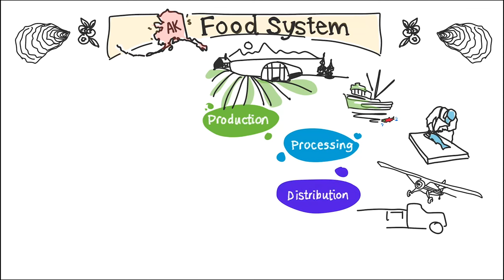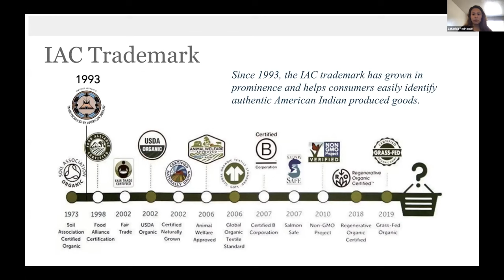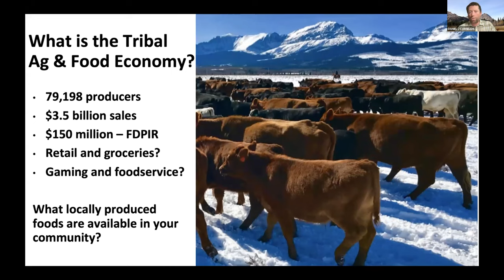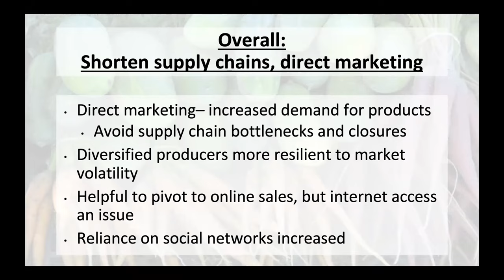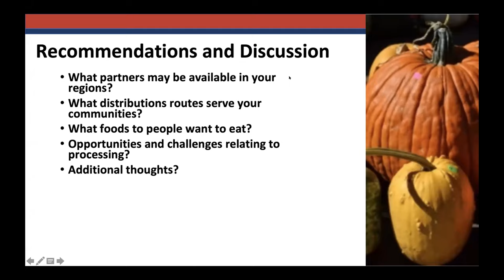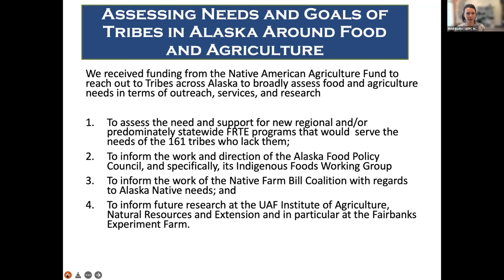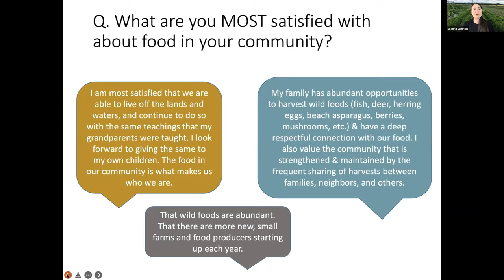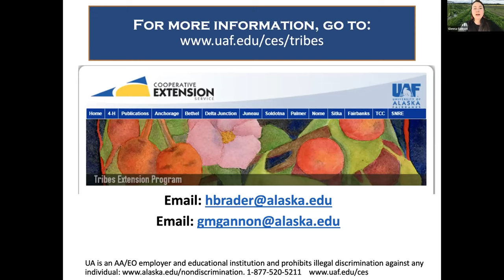2022 AFPC Conference: Session 1:B - Foods Program; Navigating the USDA; Needs and Goals of Tribes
American Indian Foods Program - American Indian Foods (AIF) is a program of the Intertribal Agriculture Council that began in 1998 under contract with the USDA Foreign Agricultural Service. The partnership was developed as a platform for American Indian food businesses to showcase their products and share tribal cultures with the world. This presentation will go over the many opportunities available within the program and provide some recent success stories.

Navigating the USDA to Maximize Opportunities for Tribes - The Intertribal Agriculture Council was founded in 1987 to pursue and promote the conservation, development and use of our agricultural resources for the betterment of our people. Land-based agricultural resources are vital to the economic and social welfare of many Native American and Alaskan Tribes. The harmonies of man, soil, water, air, vegetation and wildlife that collectively make-up the American Indian agriculture community, influence our emotional and spiritual well being. Prior to 1987, American Indian agriculture was basically unheard of outside reservation boundaries. Since that time, IAC has grown to prominence in Indian Country and among the federal government agencies and the agricultural field with which it works on behalf of individual Indian producers and Tribal enterprises. The IAC has, over the last three decades, become recognized as the most respected voice within the Indian community and government circles on agricultural policies and programs in Indian country.  This presentatoin will provide some recommendations and best practices for how to accomplish large goals as it relates to food security, and highlight some current opportunities available within the USDA.

Assessing Needs and Goals of Tribes in Alaska Around Food and Agriculture - In this presentation, Heidi and Glenna Gannon would talk about the importance of assessing needs and goals of Tribes in Alaska around food and agriculture and progress on this project. It would be an opportunity for Tribes and others to learn more about this Project, invite collaboration, solicit feedback on the Project, and ask participants about Tribal food assessments currently being done or recently being done that we should include in this project.